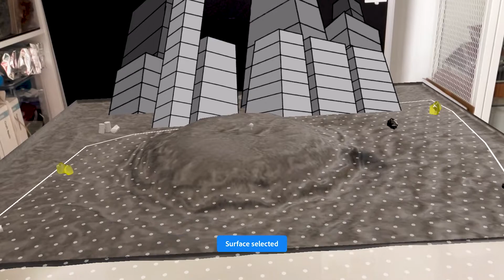Enviro 2 Adobe Aero walkthrough/demo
Version 2 of my project's AR experience test in Adobe Aero as part of preproduction.